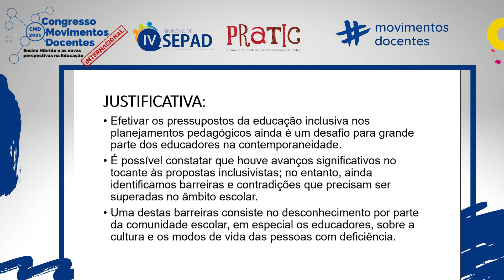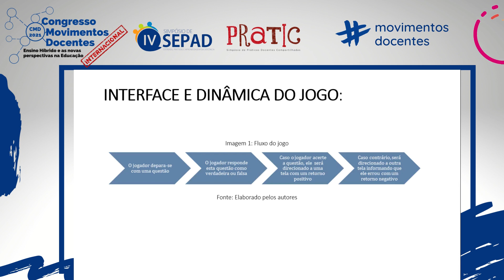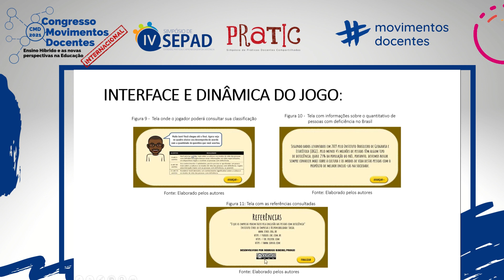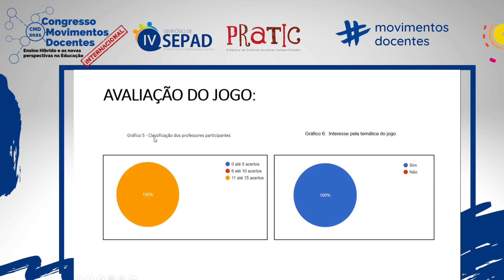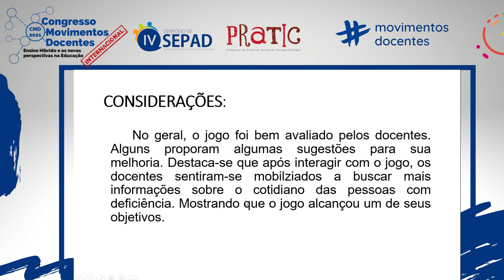DESENVOLVIMENTO DE UM JOGO DIGITAL PARA DIFUNDIR INFORMAÇÕES SOBRE OS MODOS DE VIDA DAS PCD's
Título do trabalho: DESENVOLVIMENTO DE UM JOGO DIGITAL PARA DIFUNDIR INFORMAÇÕES SOBRE OS MODOS DE VIDA DAS PESSOAS COM DEFICIÊNCIA: UM RELATO DE EXPERIÊNCIA COM EDUCADORES DE ESCOLAS PÚBLICAS MUNICIPAIS DE SALVADOR
Autores: Rodrigo Ribeiro dos Santos; Gilvânia Santos Miranda da Costa